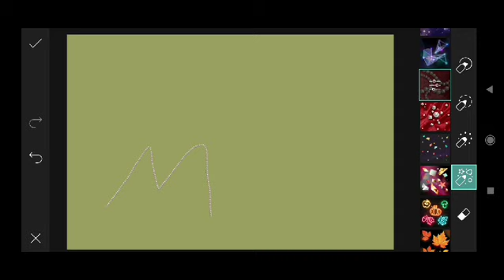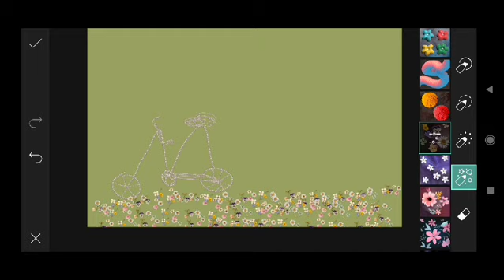Trending HDR video | A Screen Of Pure Pink sdc editing cc | Background | Bp Backdrop A380F #333